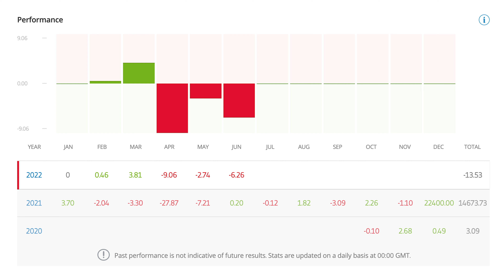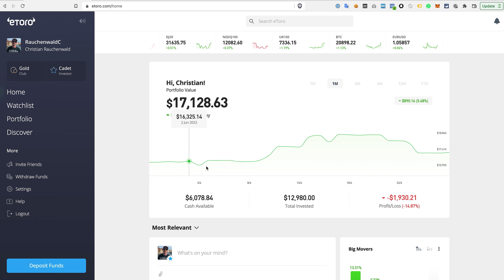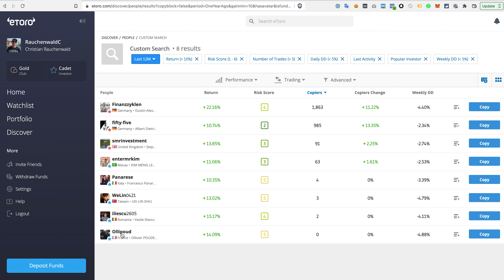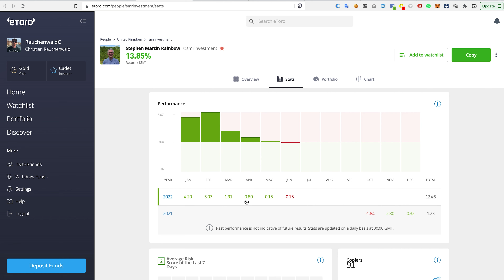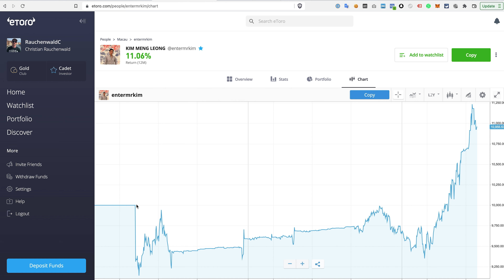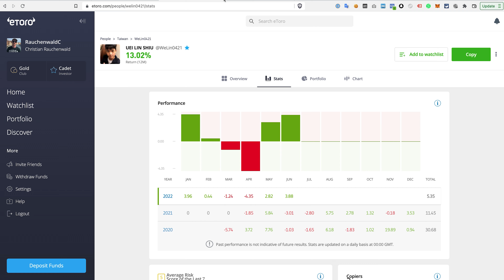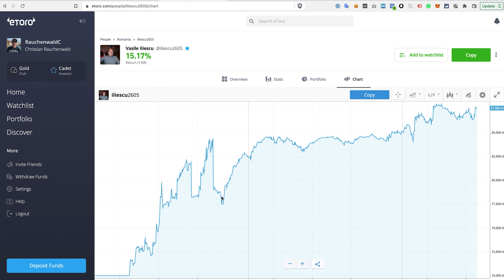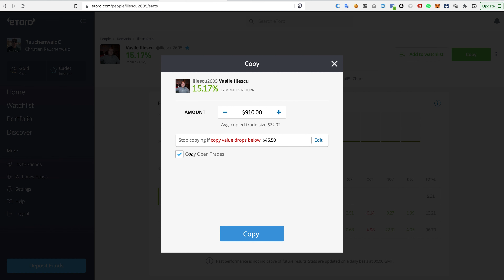eToro for Beginners - How To Choose A Popular Investor To Copy On eToro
Even if you're just getting started on eToro, it does not mean that you can not be profitable! All you need to know about copy trading on eToro and how to choose a Popular Investor for copy trading on eToro!

📖 Looking for the best trading strategy? Read the "Elliott Wave Principle" book for FREE

If you just recently signed up for eToro and are not sure where to get started, this video is for you!
In today's video, I'm going to share how to use eToro to get the best results even if you don't have any experience, how to use copy trading on eToro, and how to analyze and choose Popular Investors to copy on eToro !

If you don't want to watch this entire "eToro for Beginners - How To Choose A Popular Investor To Copy On eToro" video, you can use the timestamps below to jump straight to the chapter you are most interested in:

00:00 Intro
00:23 Disclaimer
00:41 My results on eToro
01:03 How to invest on eToro as a beginner: Option 1
01:34 Should I invest on eToro if I don't have experience in investing?
02:46 How to invest on eToro as a beginner: Option 2
03:04 Can I copy multiple investors on eToro?
03:15 How much money do I need to use copy trading on eToro?
03:31 How to analyze a Popular Investor on eToro?
04:48 Examples of the stats errors on eToro
06:04 Do Popular Investors on eToro receive a compensation from eToro?
06:10 How much does a Popular Investor on eToro earn?
06:56 Example of how some Popular Investors put their personal interest first
07:45 Which Popular Investors should I avoid on eToro?
07:55 How much ongoing effort will I have to put in if I'm copying somebody on eToro?
08:54 How to choose Popular Investor to copy on eToro?
11:50 Which Popular Investors would I choose to copy on eToro?
20:35 How to start copying trading on eToro?
21:00 Should I copy existing trades of the Popular Investor?
21:33 What to do after I start copying?
21:54 Do I have to regularly deposit money to my eToro account?

If you're just starting using eToro, there are multiple options how you can approach this.
In case you have no or little experience investing and don't feel confident managing your portfolio, you can start with a demo account on eToro.

And even if you get started on eToro’s demo account that doesn’t mean that you can’t be profitable on eToro from the start, because you can simply copy other investors' portfolios with the click of a button.

Just make sure to watch the video to learn how to analyze and choose Popular Investors that you want to copy on eToro.